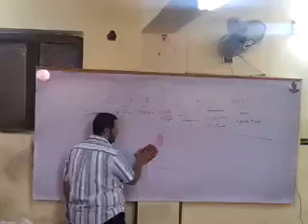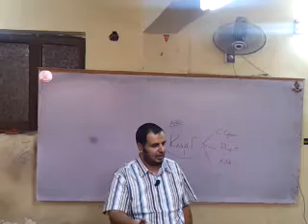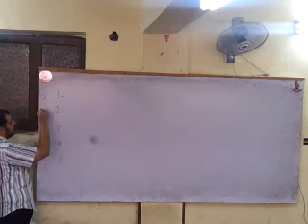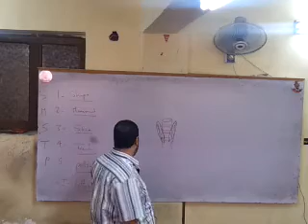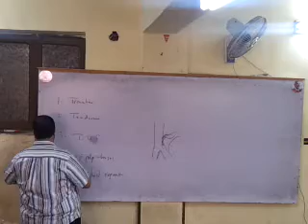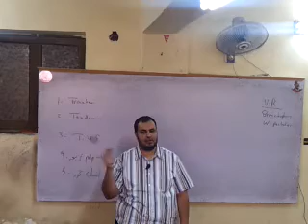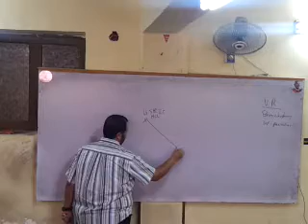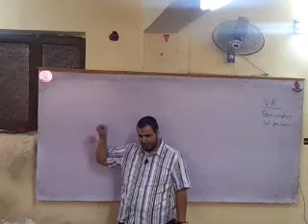Internal medicine - Clinical -Dr.Mahmoud Allam_chest 2